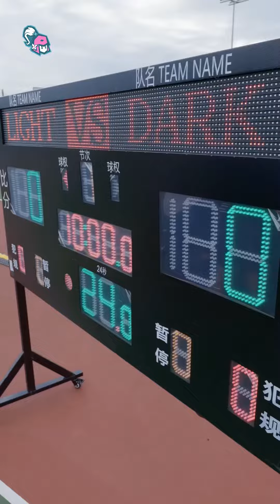Day 1 is filled with much fun and ☀️. Stay tuned for day 2